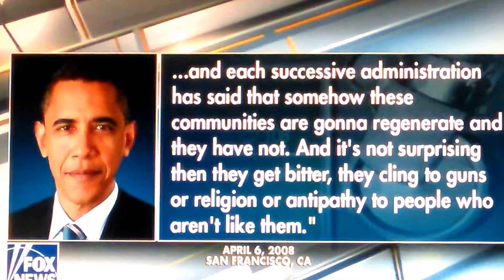Gun Clinger Believes God In Mid-America Fly-Over Country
They get bitter...

—cling to guns

—carry a Bible and get religion

...get antipathy toward others not like them.

Am I jus a bitter clinger?! Then by all means corporatocracy, please alienate me some more.

And is that why I am bitter?

Does having natural contrariety towards others lead to hating on others?

Obummer No Drama Obama but ObamaCares?